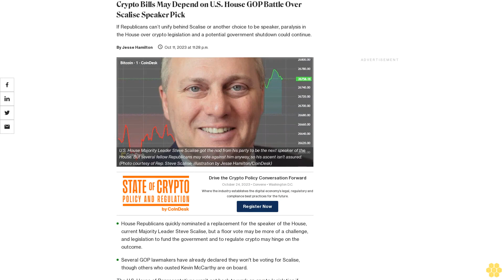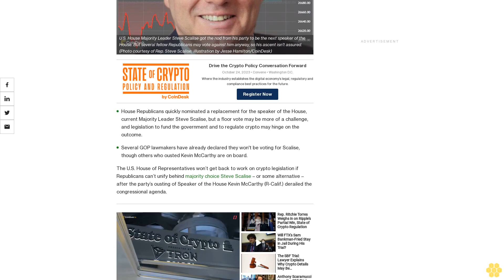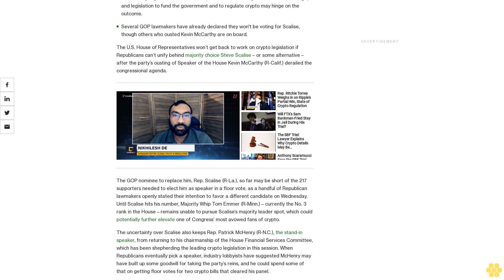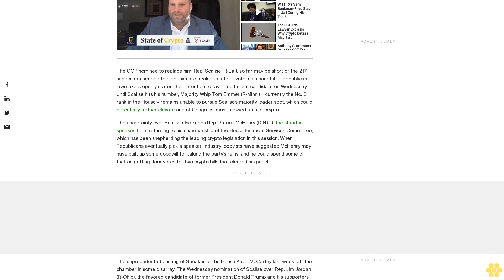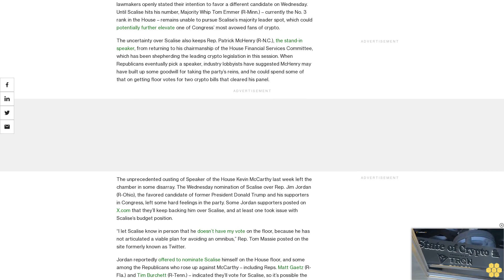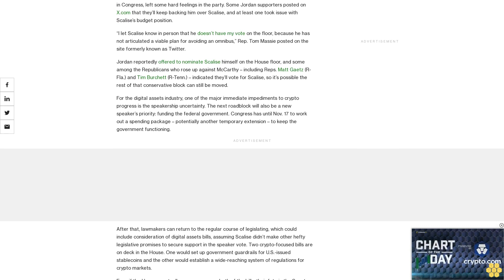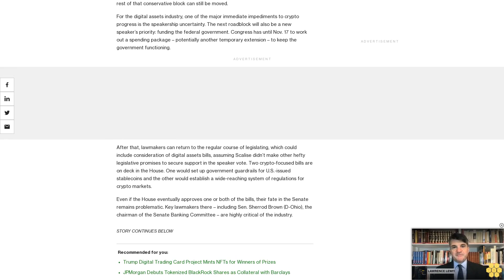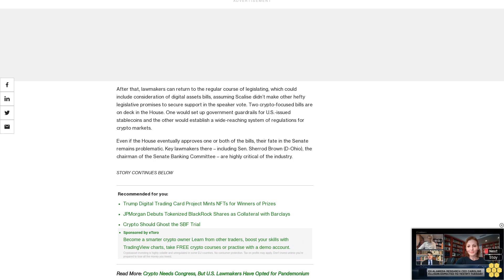Crypto Bills May Depend on U.S. House GOP Battle Over Scalise Speaker Pick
If Republicans can’t unify behind Scalise or another choice to be speaker, paralysis in the House over crypto legislation and a potential government shutdown could continue.

House Republicans quickly nominated a replacement for the speaker of the House, current Majority Leader Steve Scalise, but a floor vote may be more of a challenge, and legislation to fund the government and to regulate crypto may hinge on the outcome.

Several GOP lawmakers have already declared they won't be voting for Scalise, though others who ousted Kevin McCarthy are on board.

The U.S. House of Representatives won’t get back to work on crypto legislation if Republicans can’t unify behind majority choice Steve Scalise – or some alternative – after the party’s ousting of Speaker of the House Kevin McCarthy (R-Calif.) derailed the congressional agenda.

The GOP nominee to replace him, Rep. Scalise (R-La.), so far may be short of the 217 supporters needed to elect him as speaker in a floor vote, as a handful of Republican lawmakers openly stated their intention to favor a different candidate on Wednesday. Until Scalise hits his number, Majority Whip Tom Emmer (R-Minn.) – currently the No. 3 rank in the House – remains unable to pursue Scalise’s majority leader spot, which could potentially further elevate one of Congress’ most avowed fans of crypto.

The uncertainty over Scalise also keeps Rep. Patrick McHenry (R-N.C.), the stand-in speaker, from returning to his chairmanship of the House Financial Services Committee, which has been shepherding the leading crypto legislation in this session. When Republicans eventually pick a speaker, industry lobbyists have suggested McHenry may have built up some goodwill for taking the party’s reins, and he could spend some of that on getting floor votes for two crypto bills that cleared his panel.

The unprecedented ousting of Speaker of the House Kevin McCarthy last week left the chamber in some disarray. The Wednesday nomination of Scalise over Rep. Jim Jordan (R-Ohio), the favored candidate of former President Donald Trump and his supporters in Congress, left some hard feelings in the party. Some Jordan supporters posted on X.com that they’ll keep backing him over Scalise, and at least one took issue with Scalise’s budget position.

“I let Scalise know in person that he doesn’t have my vote on the floor, because he has not articulated a viable plan for avoiding an omnibus,” Rep. Tom Massie posted on the site formerly known as Twitter.

Jordan reportedly offered to nominate Scalise himself on the House floor, and some among the Republicans who rose up against McCarthy – including Reps. Matt Gaetz (R-Fla.) and Tim Burchett (R-Tenn.) – indicated they’ll vote for Scalise, so it’s possible the rest of that conservative block can still be moved.

For the digital assets industry, one of the major immediate impediments to crypto progress is the speakership uncertainty. The next roadblock will also be a new speaker’s priority: funding the federal government. Congress has until Nov. 17 to work out a spending package – potentially another temporary extension – to keep the government functioning.

After that, lawmakers can return to the regular course of legislating, which could include consideration of digital assets bills, assuming Scalise didn’t make other hefty legislative promises to secure support in the speaker vote. Two crypto-focused bills are on...